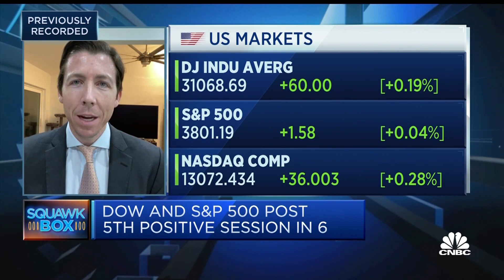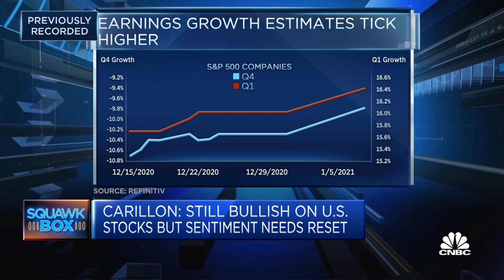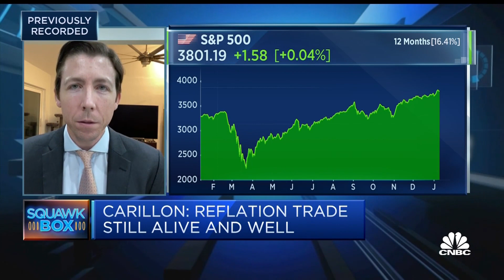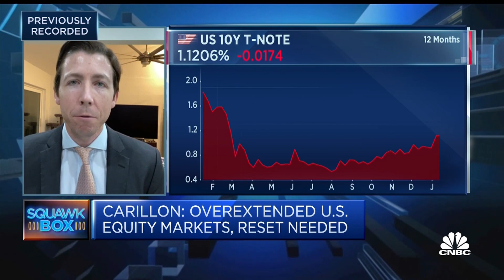First-quarter earnings guidance 'will be critical' for markets and the economy, strategist says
Matt Orton, vice president and portfolio specialist at Carillon Tower Advisers, discusses the earnings outlook over the coming months.